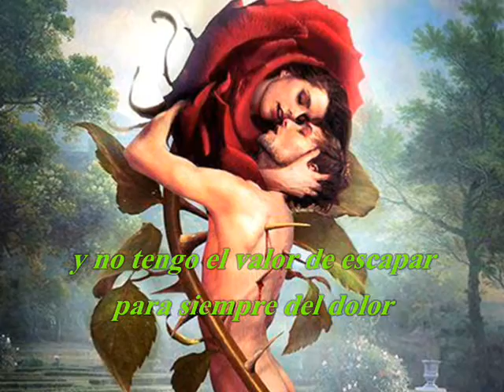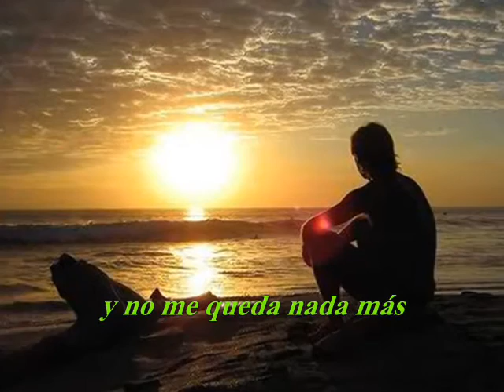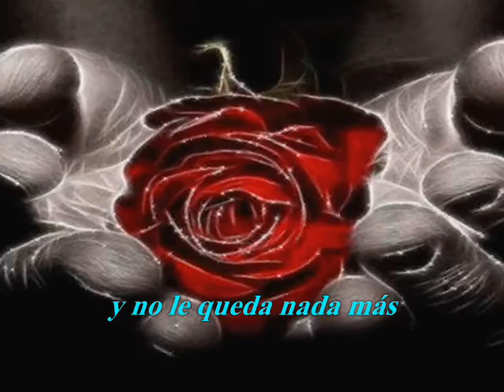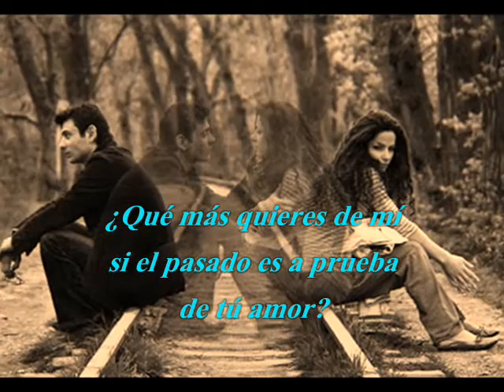El perdedor. Enrique Iglesias - Marco Antonio Solis (Letra)